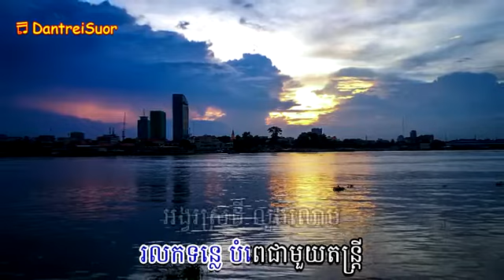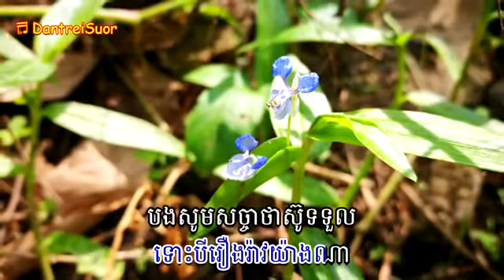Yub 12 Kert Sinn Sisamouth YouTube